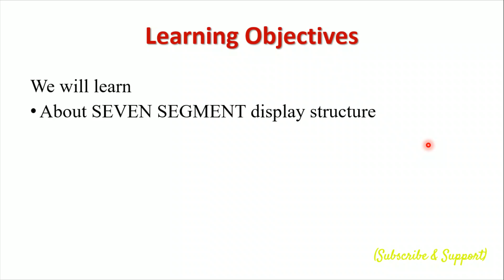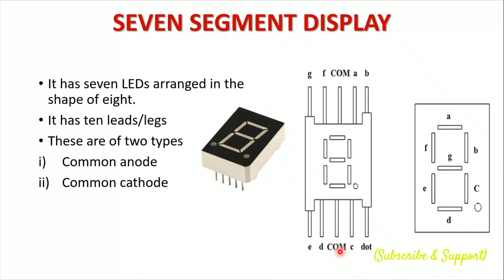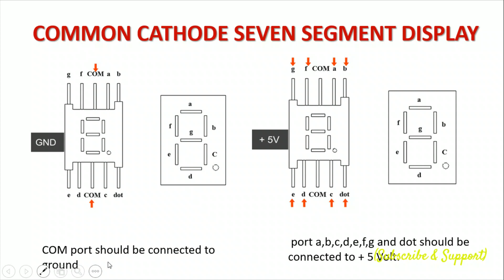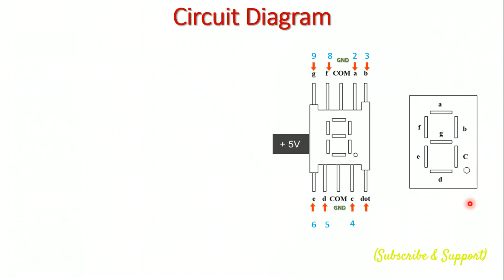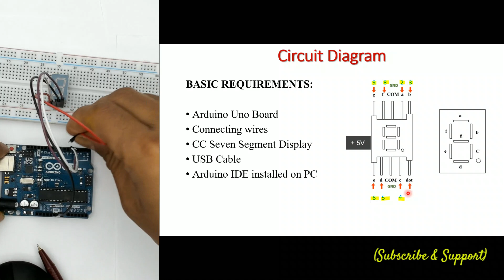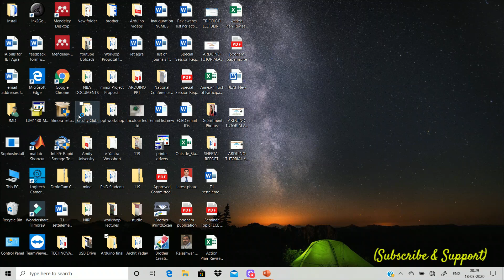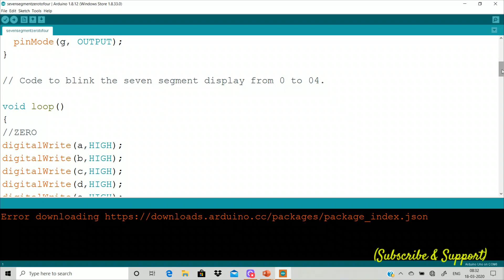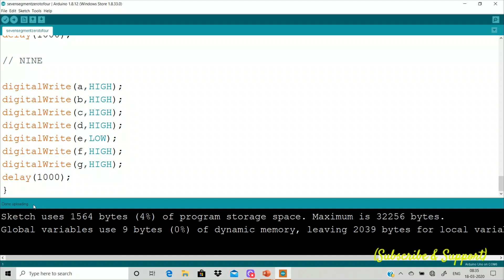ARDUINO TUTORIAL #8 SEVEN SEGMENT DISPLAY USING ARDUINO UNO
This video will help the students to understand that how to write a program for LED blinking of seven segment display using ARDUINO UNO for displaying numerical values from 0 to 9. After watching this video students will get the idea about seven segment display hardware circuitry and  will also be able to use Arduino IDE for writing program for LED blinking on seven segment display and as well as they can verify their code and can upload the same in their Arduino UNO board.
Now after watching and listening this video,  students will be able to use seven segment display to represent numerical values from 0 to 9 for their projects.

Thanks

Regards
Dr. Rajeshwar Dass